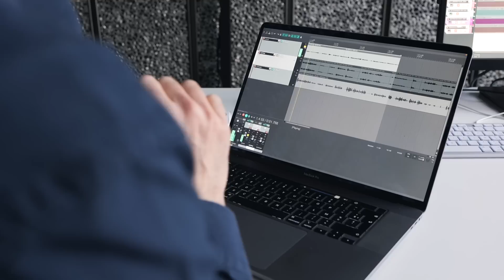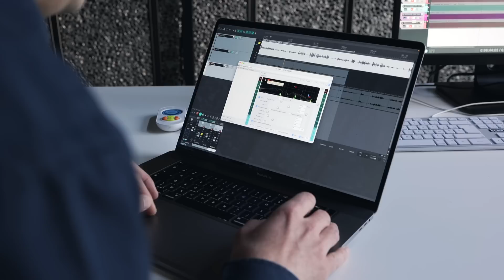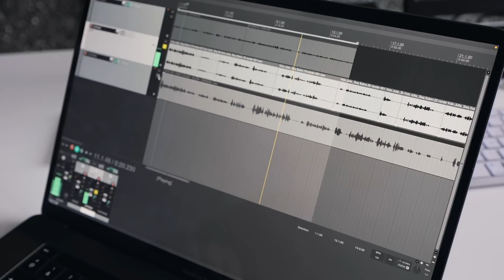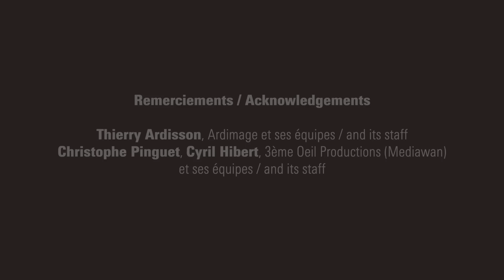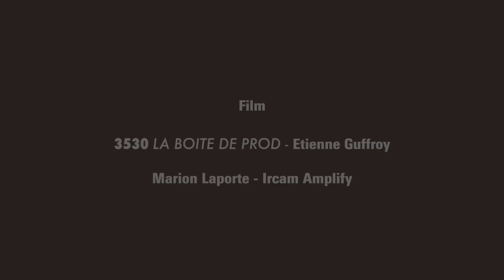Thierry Ardisson x Voice Cloning : reconstituer la voix de personnalités disparues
🌍 Enable English subtitles 🌍

Ircam Amplify propose une technologie vocale unique pour « Hôtel du Temps », le nouveau concept d’émission de Thierry Ardisson, co-produit par Ardimages et 3ème Oeil Productions.

« Hôtel du Temps » est un biopic, d’un genre nouveau, qui utilise « Voice Cloning » pour reconstituer la voix de légendes disparues et leur faire raconter leur vie.

« Voice Cloning », est un procédé technologique de reconstitution vocale capable de déterminer et « apprendre » les éléments qui permettent de reproduire automatiquement toutes les émotions et articulations dynamiques d’une voix existante.

Un podcast pour mieux comprendre le processus du clonage vocal de Dalida

Une rigueur documentaire et quelques dizaines de minutes seulement sont nécessaires pour analyser l’enregistrement de la voix d’origine grâce au Machine Learning et à l’Intelligence Artificielle, afin de la caractériser finement et de manière unique.

En parallèle, le propos est enregistré avec un acteur portant les intonations et les émotions, sans chercher à imiter la voix à recréer. « Voice Cloning » « habille » ensuite cette base avec la fibre que la machine a apprise pour reconstituer la voix. Ce propos est in fine le squelette sur lequel Voice Cloning applique ce muscle, cet ADN.

Cette innovation majeure proposée par Ircam Amplify s’appuie sur les technologies et les savoir-faire de l’Ircam.